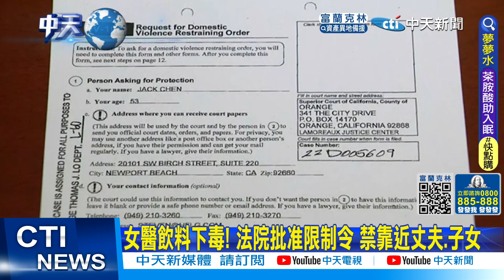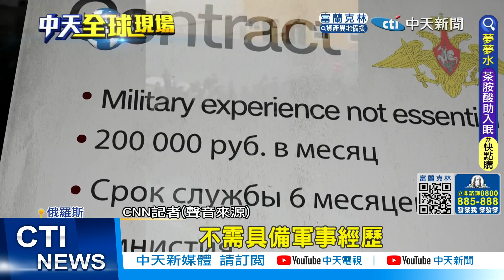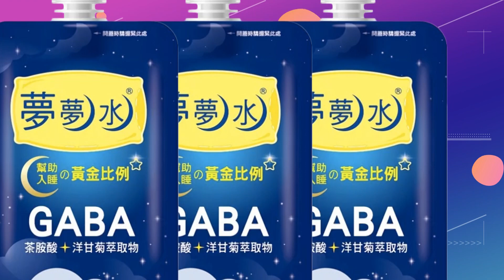【每日必看】美司法部懷疑私藏機密文件 川普批:第三世界｜CNN:俄募囚犯參戰 傳北韓派10萬志願軍赴烏 @中天新聞CtiNews 20220810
00:00 加州女醫果汁摻"通樂" 夫遭毒害2度胃潰瘍
02:20 FBI突搜海湖莊園! 疑川普藏15箱白宮機密文件
04:31 CNN:俄募囚犯參戰 傳北韓派10萬志願軍赴烏
06:38 創115年紀錄! 南韓暴雨致16人亡 尹錫悅致歉